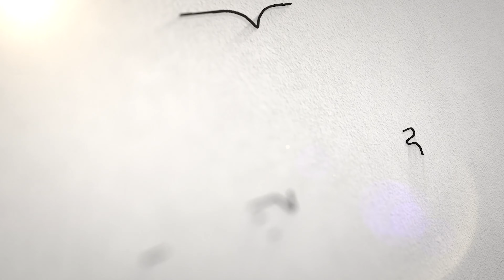ShakiQueency Mc Ft Shie Money | TheMagicalShow24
The stage at TheMagicalShow24 was lit up by Female MC ShakiQueency and Galaxy FM'Ugs Deejay Shie Money, whose dynamic energy captivated everyone present. The event was a treasure trove of unforgettable moments that celebrated the magic of live music and the special connection between performers and fans.

Courtsey Of @djmagictouchug4360 and @TalentWalls